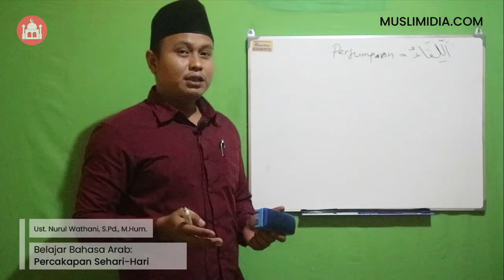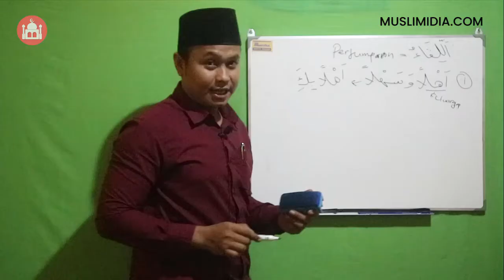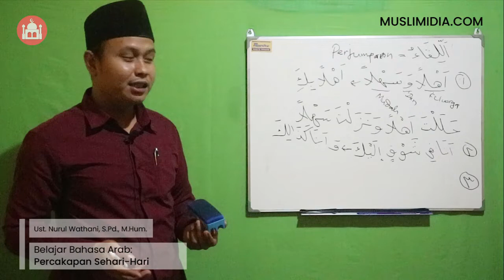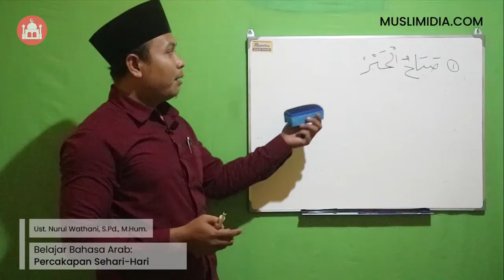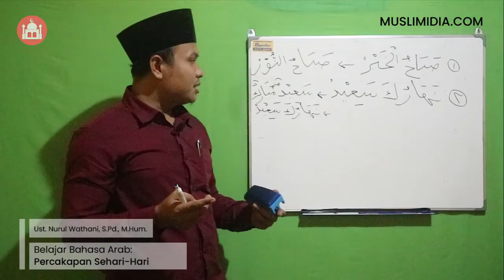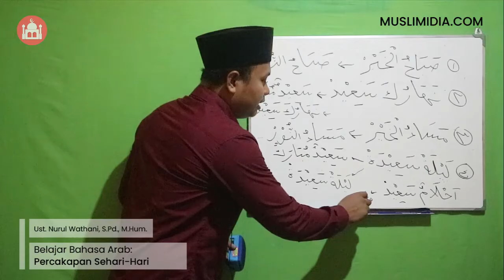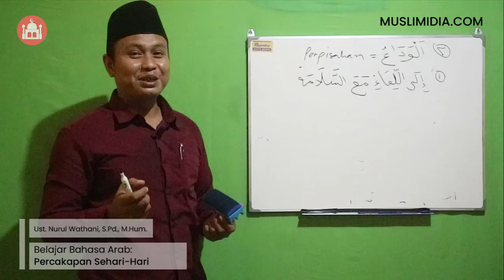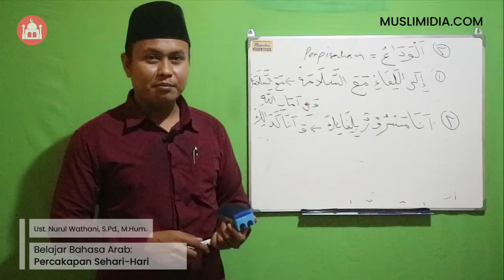Belajar Bahasa Arab Percakapan Sehari-Hari #1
Belajar bahasa arab percakapan sehar-hari, dasar untuk pemula dari nol.

Serial video belajar bahasa arab ini dimentori oleh Ust. Nurul Wathani, S.Pd., M.Hum.

Video belajar bahasa akan kami update secara rutin dari tingkat dasar sampai mahir.

Dapatkan konten-konten Islami untuk kehidupan sehari-hari dengan mendownload aplikasi MUSLIMIDIA di Google PlayStore di link dibawah ini:

Terima kasih telah menyempatkan waktu anda untuk menonton video di channel ini.